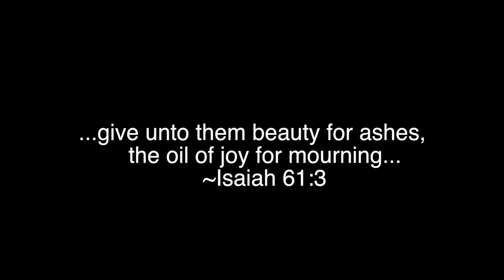Beautiful Broken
Welcome to the first post of Film and Post(it), this small video vignette was filmed by a small group from Church of the Highlands in Birmingham, AL.  Our first video takes a look at how God is able to create beauty in the ugliest elements of our lives. Please enjoy - Beautiful Broken.